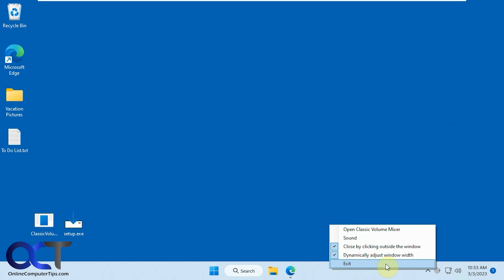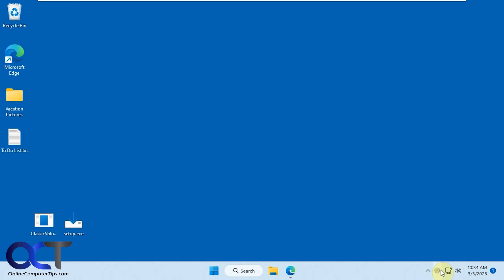How to Use the Classic Volume Mixer in Windows 10 & 11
If you are running Windows 10 or 11 and miss the old style classic volume mixer that came with older versions of Windows such as Windows 7 then you can easily add it back to your newer version of Windows. You can either use it as needed or install an app that will place it there permanently but still give you the option to close it or uninstall it. You will still be able to use the current volume controls as well.

Here is a link to download the files.